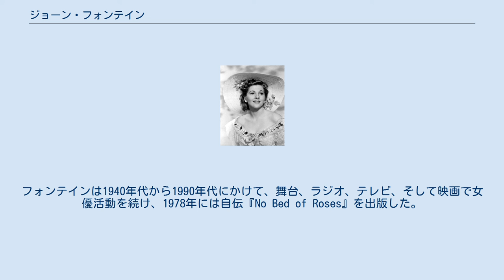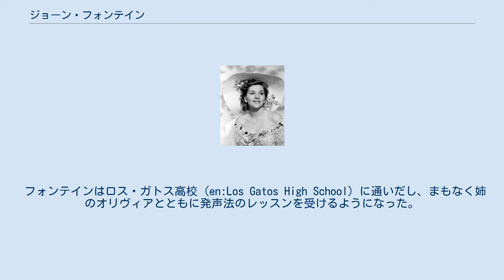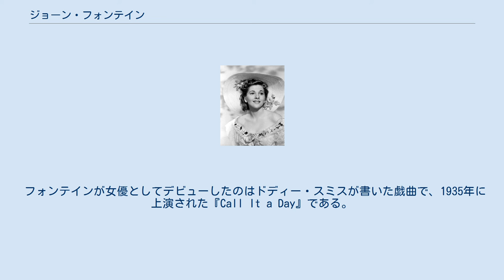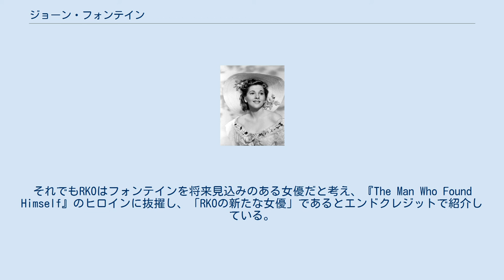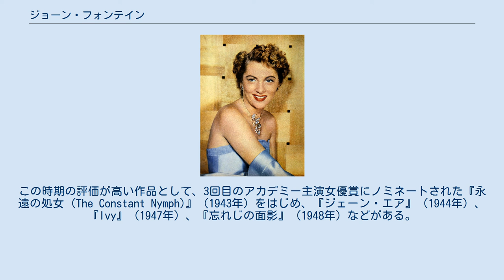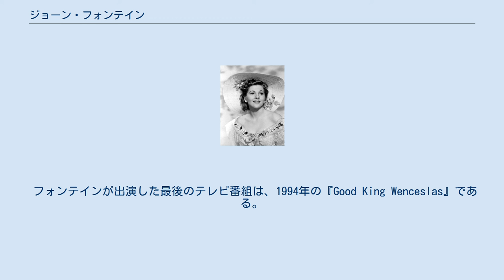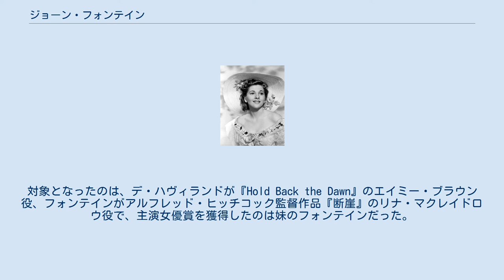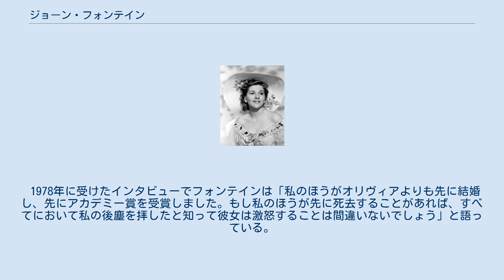ジョーン・フォンテイン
ジョーン・フォンテイン（Joan Fontaine, 1917年10月22日 - 2013年12月15日）は、アメリカの女優。
本名ジョーン・デ・ボーヴォア・デ・ハヴィランド（Joan de Beauvoir de Havilland）。
イギリス人の両親の間に日本で生まれ、1919年に姉であるオリヴィア・デ・ハヴィランドとともに、アメリカのカリフォルニア州に移住した。
フォンテインは1935年に舞台で女優としてのキャリアを始め、同年にアメリカの映画会社RKOと契約を結んだ。
 フォンテインは1940年に、アルフレッド・ヒッチコック監督作品『レベッカ』でアカデミー主演女優賞にノミネートされ、翌1941年に同じくヒッチコック監督作品の『断崖』でアカデミー主演女優賞を受賞した。
フォンテインはヒッチコックの監督作品でアカデミー賞を獲得した、ただ一人の俳優となっている。
また、姉のデ・ハヴィランドも『遥かなる我が子』（1946年）と『女相続人』（1949年）でアカデミー主演女優賞を受賞しており、フォンテインとデ・ハヴィランドは2013年現在で唯一の主演賞を獲得した兄弟姉妹である。
フォンテインは1940年代から1990年代にかけて、舞台、ラジオ、テレビ、そして映画で女優活動を続け、1978年には自伝『No Bed of Roses』を出版した。
50年以上にわたって女優活動を続けていたフォンテインが最後に映像作品に出演したのは1994年のことだった。
 フォンテインはカリフォルニア州カーメル・バイ・ザ・シーの邸宅ヴィッラ・フォンタナで暮らし、2013年12月15日にこの邸宅で96年の生涯を閉じた。
 デ・ハヴィランド・エアクラフト社を創設した、ジェフリー・デ・ハヴィランド(父)はいとこである。
 ジョーン・デ・ハヴィランドはイギリス人の両親の間に、1917年に東京（現在の東京都港区）で生まれた。
 父親のウォルター・オーガスタス・デ・ハヴィランド（1872年8月31日 - 1968年5月23日）はケンブリッジ大学を卒業後に1893年に兄を頼って来日し、函館や神戸の日本聖公会の教会で英語・サッカー・クリケットを日本人の少年たちに教えた後に、1898年から数年間は金沢の旧制第四高等学校で、1904年から1906年よりは東京高等師範学校(現在の筑波大学)で英語教師の傍らサッカーの指導者として現在の筑波大学蹴球部の前身の東京高等師範学校蹴球部を指導した。
彼はスポーツマンでサッカーが得意であったため、日本サッカーを広めた功績もあり、函館や金沢では日本サッカーの父と呼ばれ評価されている。
その後は早稲田大学法学部教授に転身し、当時の同僚だった人物の妹のリリアンを紹介されて結婚した。
 そしてフォンテインが生まれたときには特許専門の弁理士事務所を開業していた。
なお、昔からアメリカや日本の映画雑誌では一貫して、ジョーンの父は東京大学の教授に招聘されて来日と書かれているが、ケンブリッジ大学を卒業してすぐに来日しているので、それは事実ではない。
 母親のリリアン・オーガスタ（1886年6月11日 - 1975年2月20日）は、夫ウォルターと来日する前にはイギリスの舞台女優だった。
リリアンは、娘たちが1940年代に女優として大成功を収めた後に「リリアン・フォンテイン」という芸名で、再び舞台女優に復帰してジョーンの主演映画『Ivy』（1947年）『二重結婚者』（1953年）にも出演した。
 ジョーンの両親は1914年に結婚したが、ウォルターが日本では芸者遊びにうつつを抜かす浮気がちな男性だったために、2人の結婚生活は必ずしも幸福とはいえなかった。
1919年2月に、母リリアンは病弱だった娘たちには東京の気候があっていないのではないかと考え、ウォルターを説得して一家はイギリスへと戻ることを決めた。
 イギリスへ戻る途中にオリヴィアが気管支炎となり、高熱で倒れたために一家はカリフォルニアにしばらく滞在している。
その後フォンテインも肺炎に罹患したために、リリアンは2人の娘とカリフォルニアに残る決断をし、サンフランシスコから50マイルほど離れたサラトガに移り住んだ。
しかしながら父ウォルターは家族を見捨てて、のちに再婚することとなる日本人家政婦マツクラ・ユキと共に日本へ戻っていった。
 フ...